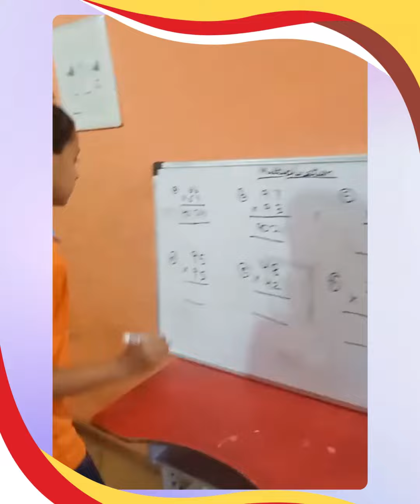Watch Vedic maths Student performance | ADA Vedic maths classes in Toranagallu Bellary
Watch in awe as students demonstrate lightning-fast mental calculations using the Vedic maths technique! Witness their precision and speed as they solve complex math problems with ease.
Interested in mastering this remarkable skill?
Join us in exploring the fascinating world of mental math.